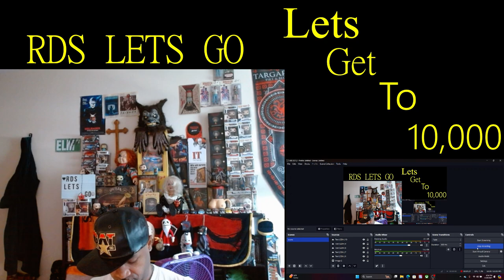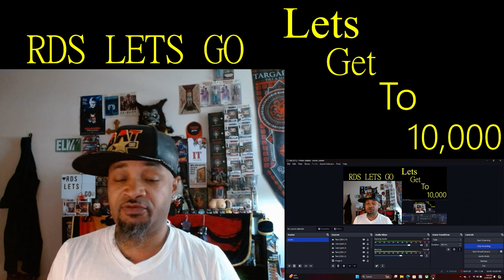BRATS ( Trailer ) Reaction....Brat Pack from the 80s were the BEATLES of young Hollywood